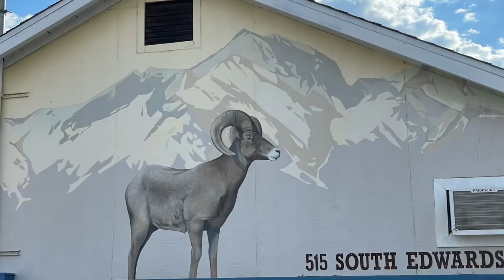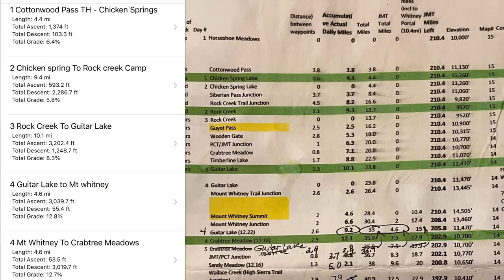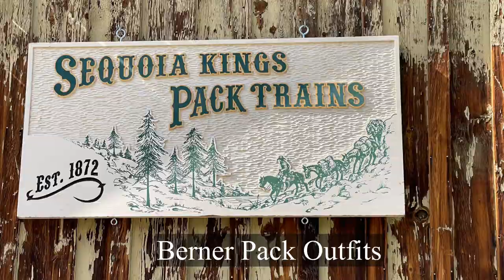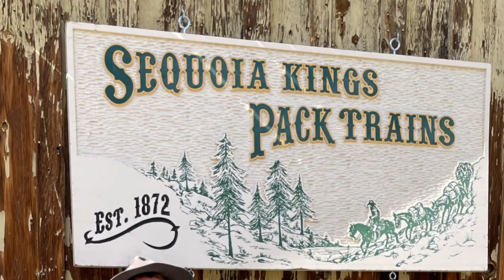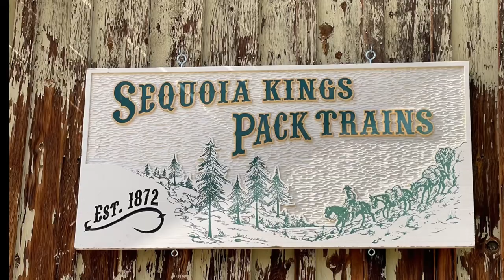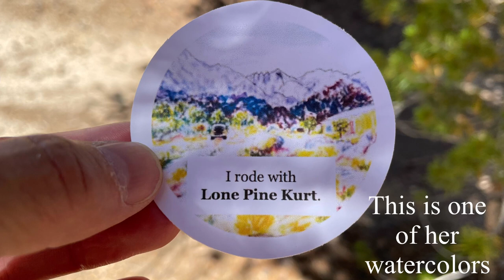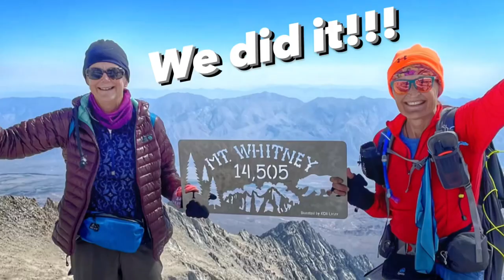JOHN MUIR TRAIL NOBO Reflections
After making the hard decision to get off trail after Kearsarge Pass we thought we’d do a little reflection video to capture our thoughts about our adventure, what we liked, and what we could possibly have done different.

Although our plans didn’t turn out as expected we have no regrets.

There are more adventures to come…

Join us as we continue our adventures.

Timecodes:
0:00 Intro/update
0:50 Thank you to good friend Tom Marvich (our ride to LA)
1:40 What took us off trail
2:37 Thank you to my best hiking partner and long time friend, Terry
3:00 Mount Williamson Motel review
3:56 Focus on the Positives
4:07 Upfront planning and preparation
4:52 Were we able to overcome our initial fears?
5:53 Acclimation Plan - It was a good one (my body just didn't respond as expected)
6:32 Resourceful Women
6:38 Satellite communication HIGHLY recommended.
7:18 Mule Pack Train contacted for support - Sequoia Kings Pack Train HIGHLY Recommended
9:26 Shout out to Saul McLeod & Don from Sequioia Kings Pack Train
10:16 People are a highlight of the trail
11:08 Shuttle driver Lone Pine Kurt
12:26 What we would change (food, what we brought, what we didn't bring)
15:04 Being flexible is important
16:35 No Regrets
17:03 Celebratory Note
17:20 Future adventures planned